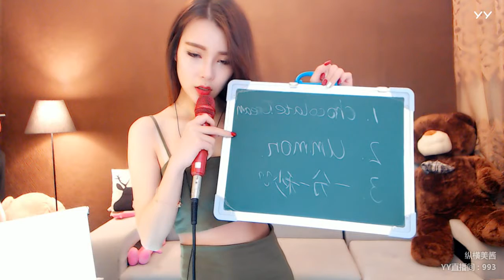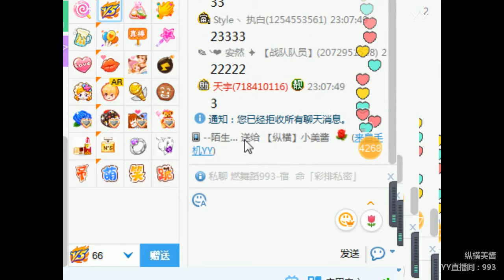YY LIVE 燃舞蹈 小美醬 -《燃舞蹈》（Artists・Sing・Music・Dance・Instrument・Talent Shows・DJ・KPOP・Remix・LIVE)